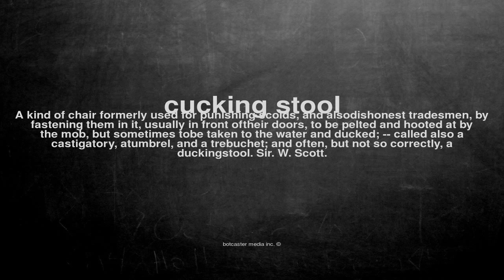What does cucking stool mean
What does cucking stool mean in English?